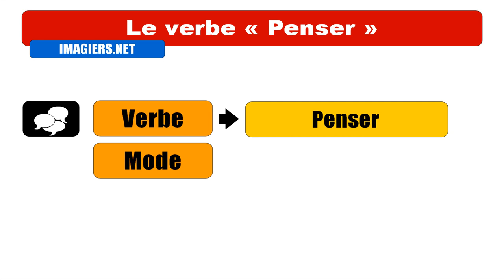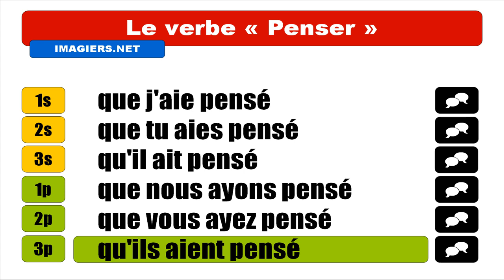FRENCH VERB CONJUGATION = Penser = Subjonctif Passé